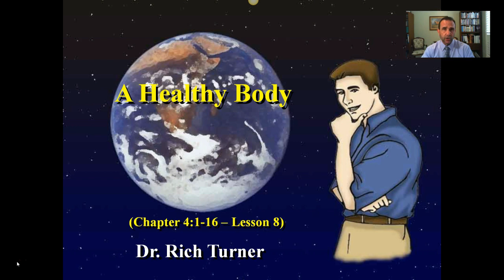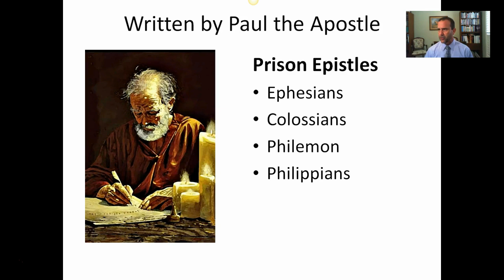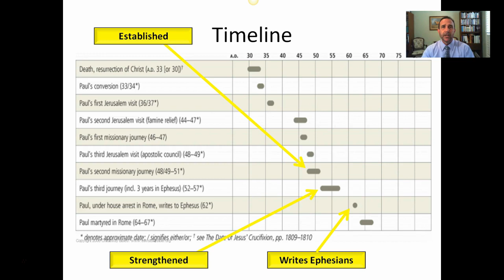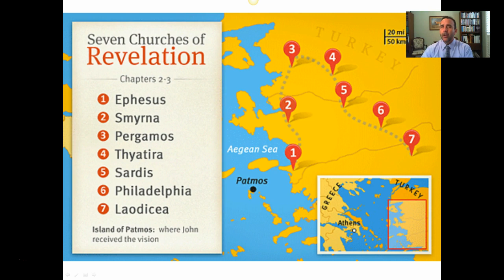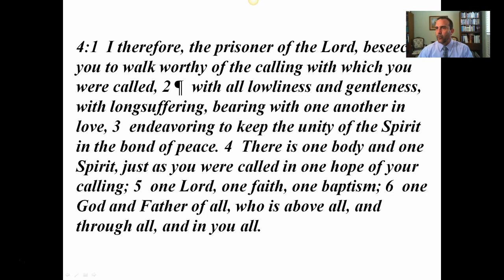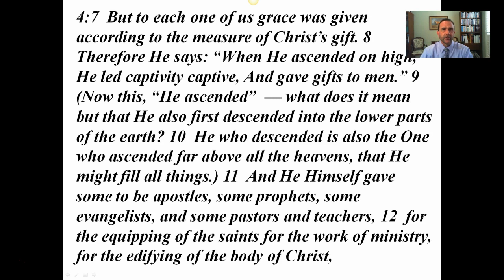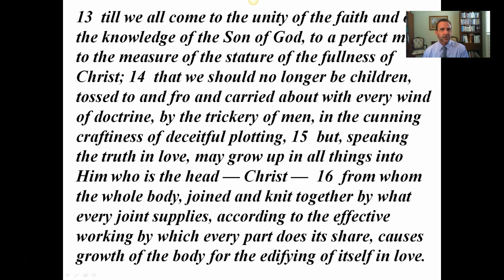Ephesians 4:1-17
Ephesians chapter 4:1-17 Sunday School lesson.